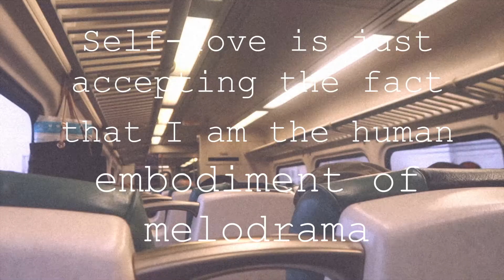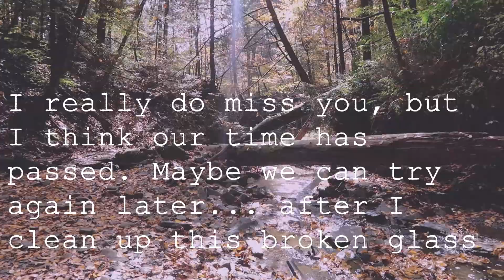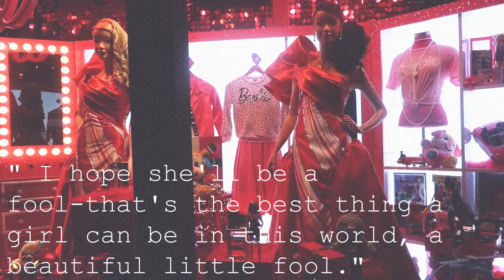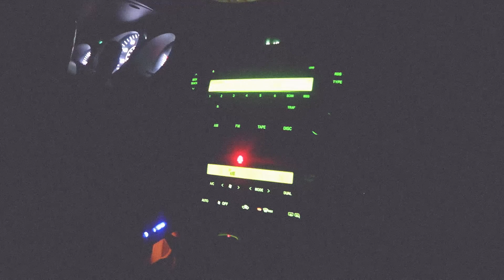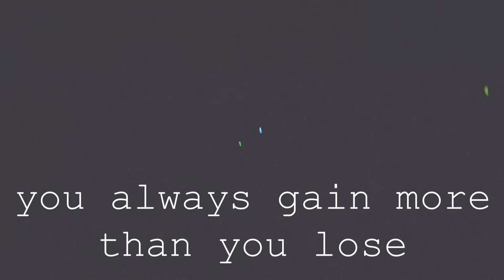Surviving Mercury Retrograde In Scorpio | R.I.P Margaret Hale 1855-2019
In this Vlog:
Alexis: